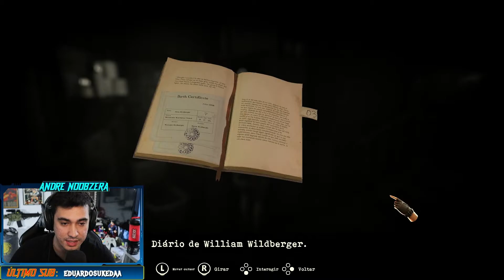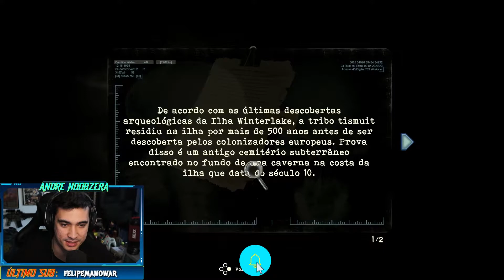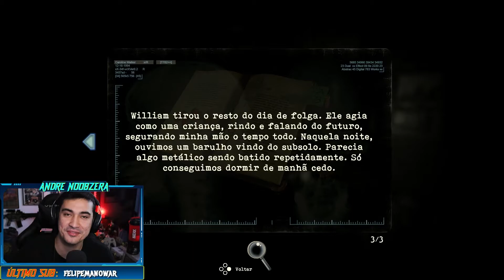Noobzera jogando Tormented Souls - Gameplay #1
Eaee meus queridos amigos noobs!!

É com muito orgulho que trago para vocês, a primeira parte da gameplay desse jogo INCRIVEL chamado Tormented Souls! Um jogo de terror/mistério/resolução de enigmas MUITO BOM!

Já de cara, você percebe a semelhança com os antigos Resident Evil ou até mesmo os Silent Hills, não é? Pois é, esse jogo tem a mesma atmosfera que nos faz lembrar os classicos do passado, e ouso dizer que esse jogo já se tornou um classico pra mim!

Essa gameplay aconteceu na minha live da twitch, espero que você curta a jogatina, e se curtir, aparece lá no meu canal que é diversão garantida!

O melhor energético DO MUNDO!

🎬CAPÍTULOS🎬

00:00 - COMEÇOU!
05:10 - PRIMEIRO PUZZLE
12:33 - Mais perdido que cego em tiroteio
31:30 - Encontrando o padre e explorando o game
55:30 - Sustos e puzzles, isso sim é um jogo de verdade!